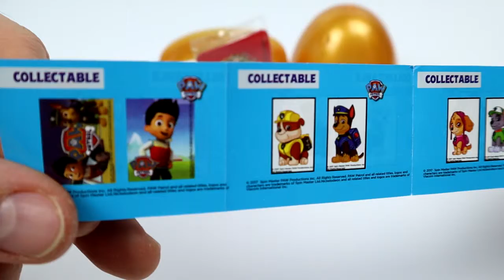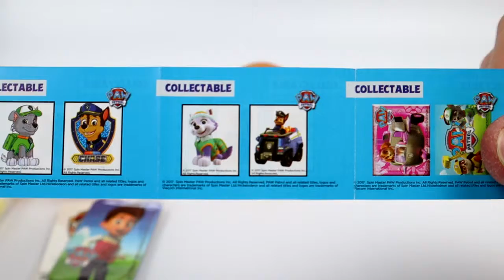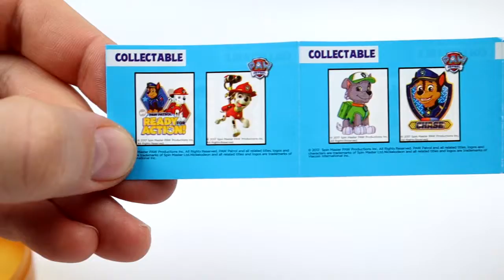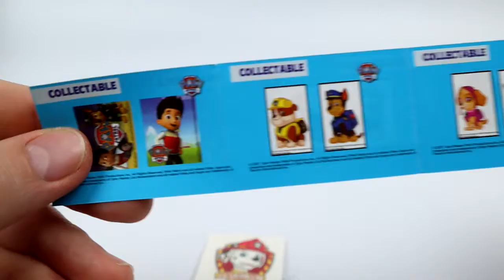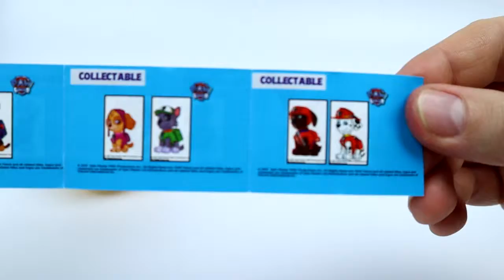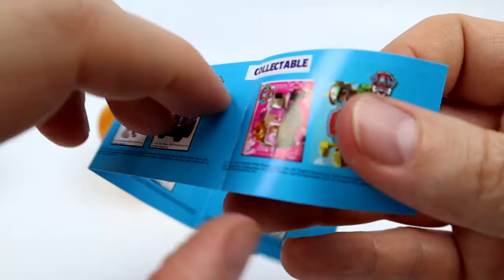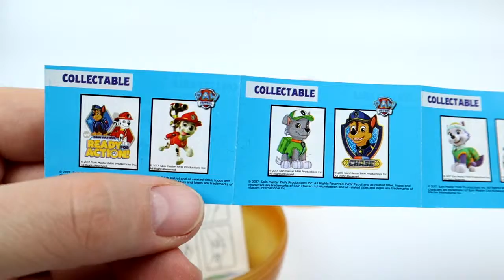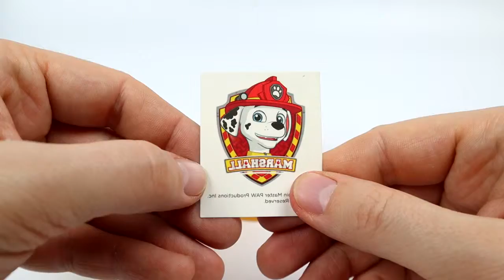Paw Patrol Giant Golden Surprise Eggs - Ryder, Marshall, Chase, Rocky, Zuma, Skye, Rubble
Paw Patrol Giant Golden Surprise Eggs.  In this video I open 11 giant golden surprise eggs from Paw Patrol. These eggs contain stickers, fridge magnets and lot of candy. I collect all cartoon characters: Ryder, Marshall, Chase, Rocky, Zuma, Skye, Rubble, Katie, Alex, Captain Turbot, Jake.